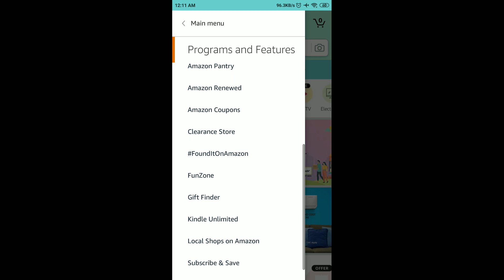Amazon Guess Who Quiz Answers Today | 25 June 2021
Amazon Boat Xtend Quiz Answers

Amazon Zandu Immunity Quiz Answers

Amazon Health And Hygiene Quiz Answers

Amazon Mini TV Quiz Answers

Amazon World Music Day Quiz Answers

Amazon Yoga Jackpot Quiz Answers

Amazon International Yoga Day Quiz Answers

Amazon International Yoga Day Spin And Win Quiz Answers

Amazon Samsung Tablet Quiz Answers - Win ₹10,000

Amazon Father's Day Quiz Answers

Amazon Fashion Spin And Win Quiz Answers

Amazon Photography Edition Spin And Win Quiz Answers

Amazon The Really Tough Mobile Quiz Answers

Amazon World Environment Day Quiz Answers

Amazon Quiz Of The Day Quiz Answers Today | 25 June 2021
Amazon Quiz
25 June Amazon Quiz Answers
25 June Amazon Quiz
25 June 2021
Quiz time